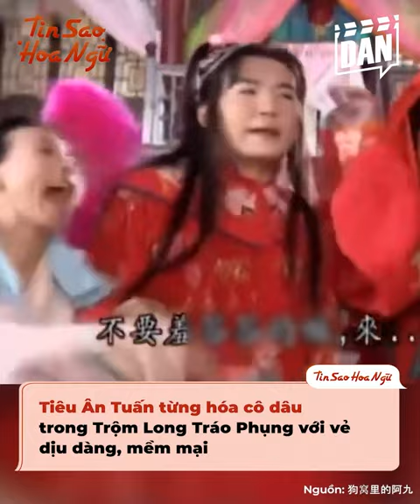Khi nam thần Cbiz hóa mỹ nhân cổ trang: Vệ Kiện như hoa khôi, Trần Hiểu ăn đứt bà xã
Nếu là fan của dòng phim cổ trang, chắc hẳn các bạn chẳng còn xa lạ gì với những tình tiết nam giả nữ nhỉ? Có không ít nam thần nổi tiếng của Hoa ngữ đã từng tham gia thử thách này và tạo nên những hiệu ứng rất đặc biệt đó. Mọi người hãy cùng mình điểm qua xem đó là những ai và thành công hay thất bại nhé!